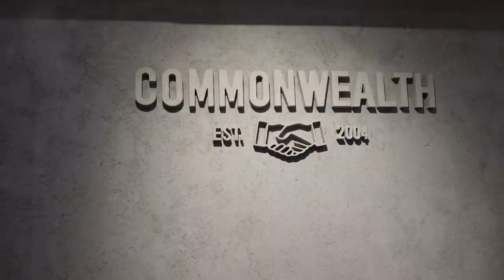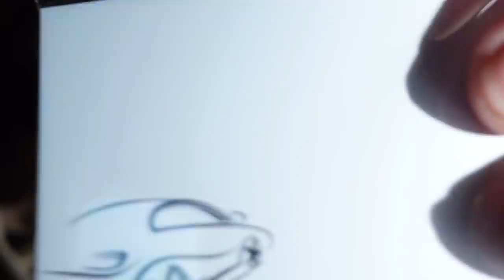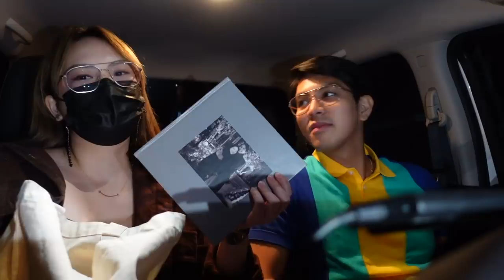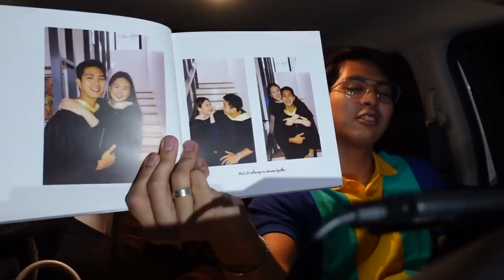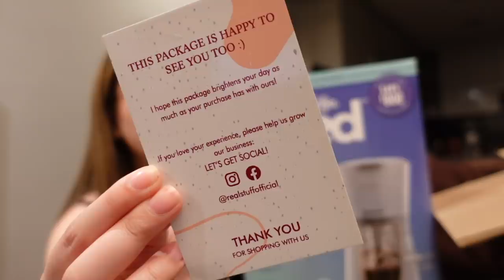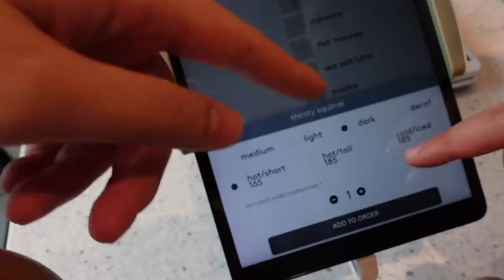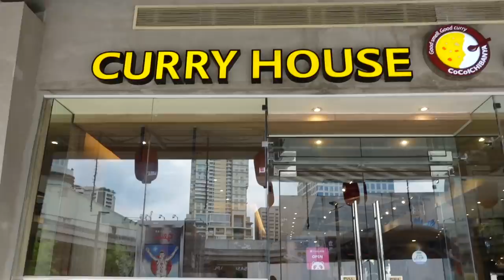ERRANDS/DATE DAYS + CHAMPION HAUL! | ASHLEY SANDRINE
[PRODUCTS MENTIONED]

xx
Ashley Sandrine